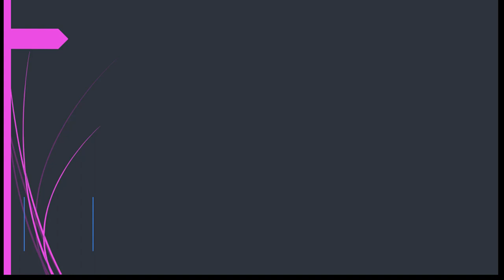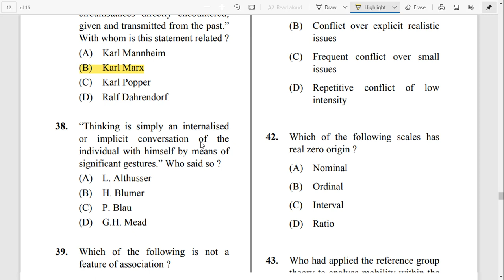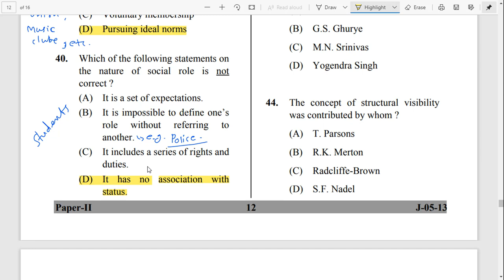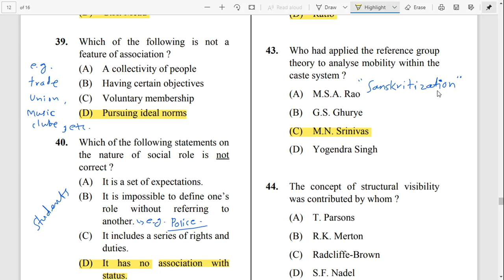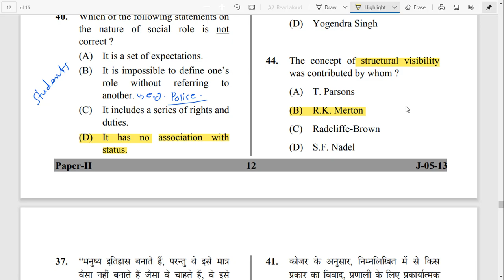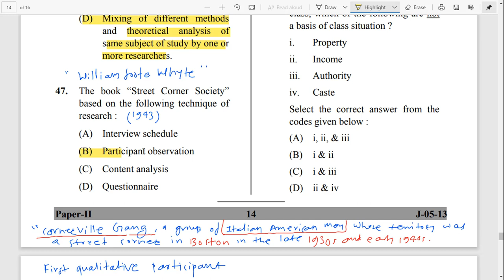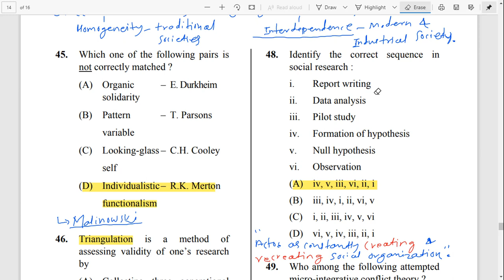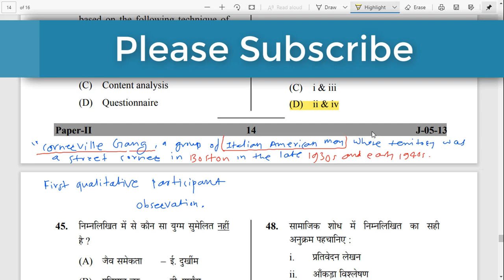SOCIOLOGY UGCNET JUNE 2013 PAPER 2 (PART3)